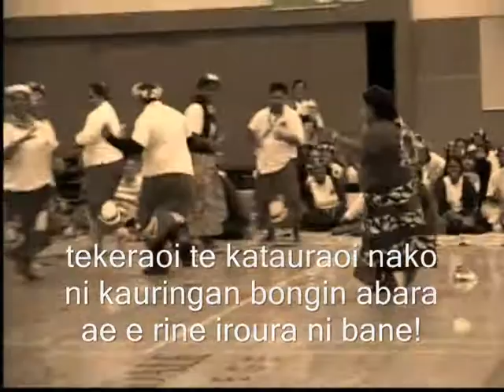MICRONEASIA2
Kiribati Ind